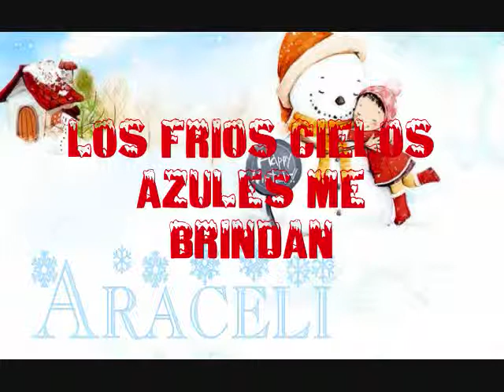Accept Winter Dreams (con algunas ligeras modificaciones en el subtítulo para una linda chica)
Subtitulada en una fría noche para una linda chica